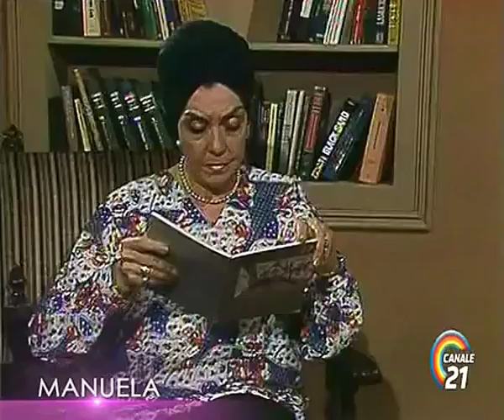Telenovela Manuela Episodio 223 HD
Anais/Isabel, who shortly waited in front of Fernando's door, when she knocked on them, now enters Fernando's bedroom. She wants to kill him, but before that, she talks to him, how does he feel etc. In the middle of this conversation, aunt Gabriela comes in and in decent way, she asks Anais to leave not even Fernando's bedroom, but Salinas' residence as well. Fernando tries to sotfen Gabriela's words, but Anais leaves Fernando's bedroom anyway. Antonio comes to the bedroom, where Mariana packs her wardrobe and belongings. He wants explain, why he cheated Mariana with Amanda, and wants Mariana to stay with him. But Mariana is firmly decided to leave and she will. Teresa calls with Marcello, who resides in Portofino, and she assures him, that she will move there as soon as possible. Before leaving, or better said, returning to Caňada Seca, Mariana makes short farewell visit to Manuela at Dorothy's flat. Manuela tells Mariana, that doctor Villa admitted, that Fernando's sterility is fake diagnose, but he won't tell a word to Fernando because of his extreme reaction. Mariana tells Manuela about her return to Caňada Seca. Mariana gives goodbye to Manuela, which is very emotional. Doctor Pintos calls to Salinas' residence and calls with Bernarda. After a short while filled with futile words, he tells Bernarda, that Manuela now knows the whole truth, which is hidden behid Fernando's fake sterility. Felisa secretly listens the call, when angry Bernarda prematurely ends the call with Pintos. Felisa tells Cella about Bernarda and her mysterious phone calls, but Cella is angry, that Lorenzo left her and now stays in Caňada Seca with LUisa. Fernando talks in library with his aunt Gabriela. Gabriela tries to encourage him and he tells him as well, that Teresa will travel to Portofino. Fernando is not against that, he feels, it could help Teresa a lot. Bernarda tells Anais/Isabel, that Manuela now knows about Fernando's fake sterility. Anais/Isabel reacts to that in her unique way, he calls to Villa's flat and threatens Graciela Villa, wife of doctor Ignacio Villa, that if he won't keep his mouth shut, he will pay a highest cost. The very end of the call causes to Graciela Villa heart attack and she dies. During the heart attack, doctor Villa comes home and tries to save Graciela, but with no luck. But he listens some last words of Anais/Isabel and he realizes, that Manuela could be in danger. Fernando makes short visit at Teresa's bedroom, where she packs her wardrobe and belongings. Teresa tells him, why she leaves to Portofino and Fernando assures Teresa, that he understands her. Fernando and Teresa will split on very good terms. Doctor Villa calls Manuela and tells her, that his wife died due to heart attack, caused by phone call from Isabel Salinas. Manuela is genuinely shocked, because she realizes, that Isabel is alive. Antonio and Fernando talk about women, how badly their loves to Manuela, and Amanda, respectively Mariana, ended. When Antonio asks Fernando, if he could forgive Manuela, he replies to Antonio, that one lie he won't Manuela never forgive. Mariana returns to Caňada Seca and is warmly welcomed by Luisa. Luisa tells Mariana, that she will marrry Lorenzo later in the day. That causes Mariana to start preparing wedding banquet and other things. Luisa moves with Mariana's luggage to her room. Mariana calls with the breaking news of Luisa's wedding to Buenos Aires, to her aunt Mercedes. Mercedes is very happy and orders Mariana to gratulate Luisa and Lorenzo. Mercedes will deliver the wedding gift later with her. Luisa and Lorenzo go to the town of Caňada Seca, to invite as much people to the wedding as possible. During Luisa's absence, Mariana wants Carlotta to show some joy, that her daughter Luisa will become wife of Lorenzo. Anais comes in the kitchen and asks Felisa, what kind of meal she will prepare for Fernando. Suddenly, Bernarda appears and strongly suggests Anais to leave the kitchen, so Felisa could do her job. When on first floor, Bernarda reproaches Anais/Isabel, that she moves along the whole house like she is the owner. Anais/Isabel tells Bernarda, that she will do, whatever she wants and Fernando should beware from her. Manuela talks with her mother, Mercedes, and Mercedes suggests Manuela to divorce from Fernando, if he won't accept Manuela's baby. Mercedes tells Manuela as well, that she will live togheter with Art. The conversation is broken by phone call, which is responded by Manuela. It is doctor Santillian, who wants to talk with Manuela personally in his office as soon as possible.